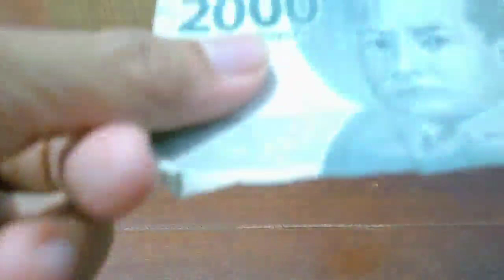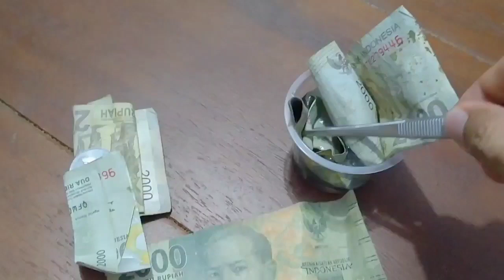Zoom Experiment - Bakteri dalam uang kertas(subtitle Indonesia - Inggris)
zoom experiment melihat kehidupan dalam selembar uang kertas

Uang kertas atau logam bisa terkontaminasi bakteri atau organisme dan sejenisnya karena mengalami perputaran , Bahkan, selembar uang kertas bisa bertahan pada saat siklus perputaran atau berpindah dari satu tangan ke tangan lain selama 10 sampai 15 tahun.
berikut beberapa nama bakteri yang dapat ditemukan dalam selembar uang kertas
- Escherichia coli
- Salmonella enteritidis
- Streptococcus
- Staphylococcus aureus
Kira kira seperti apa ya penampakan Kehidupan dalam selembar uang kertas jika dilihat dengan sebuah mikroskop.